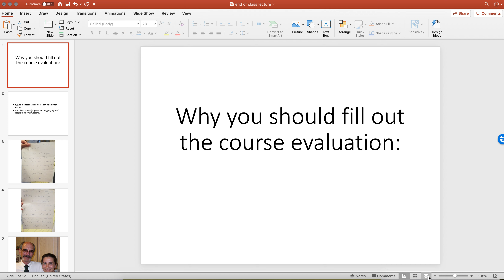Why you should do the course evaluation